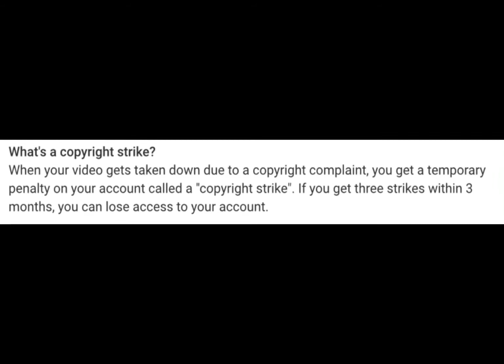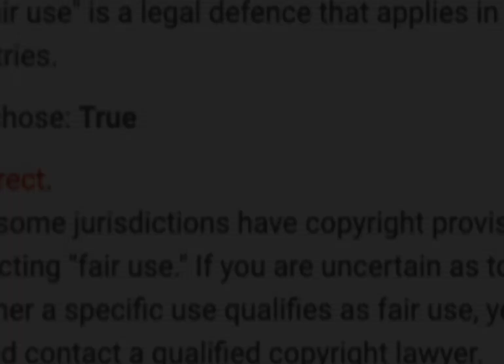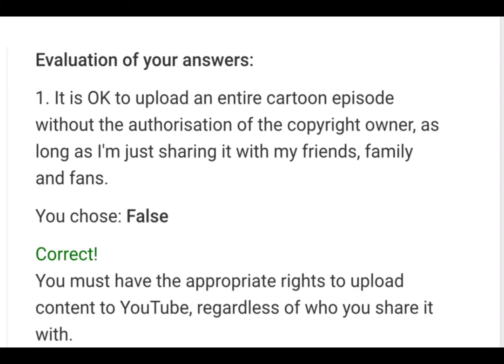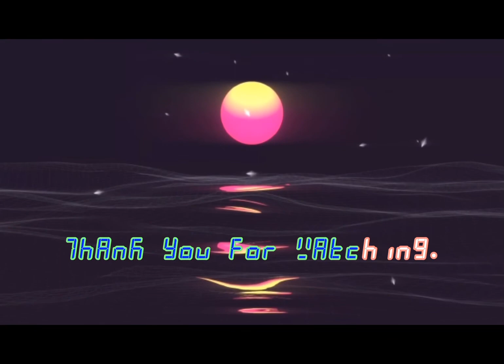WHAT IS YOUTUBE COPYRIGHT STRIKE